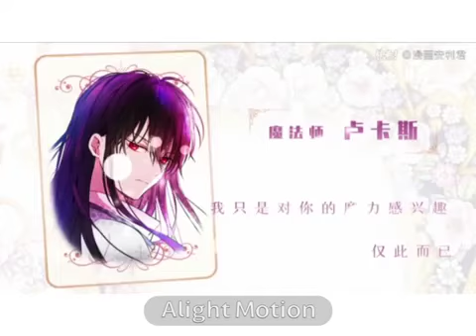WMMAP CHINESE ANIME ADATPATION || whomademeaprincess || read dec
music from @serendipitybiax256